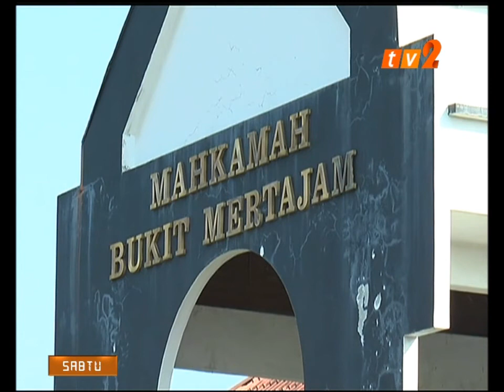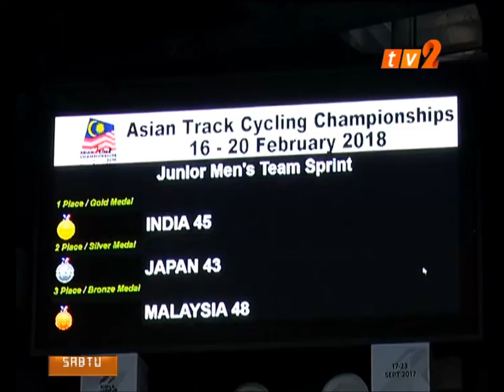NEWS ON 2 - 12.30 NOON [17 FEB 2018]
PRESENTER: CYNTHIA MARYLINE ARTHUR
PRODUCER : HANIM MUHILI

HEADLINES:
1) SIX E.U COUNTRIES SUPPORT MALAYSIA OVER PALM OIL BAN
2) JUPHA SOMNET CONTRIBUTES FIRST GOLD AT ASIAN TRACK CHAMPIONSHIPS